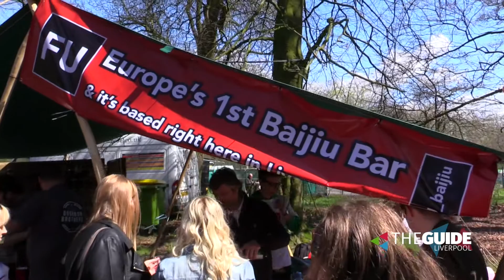Food and Drink Festival 2016: Fu | The Guide Liverpool